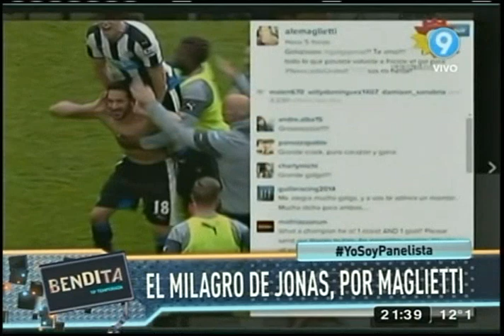El milagro de Jonás, por Maglietti